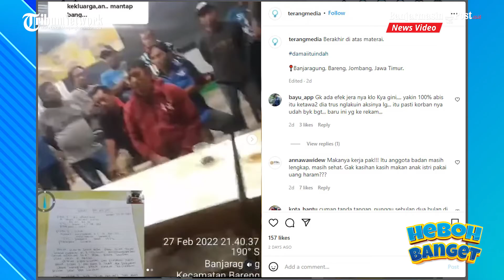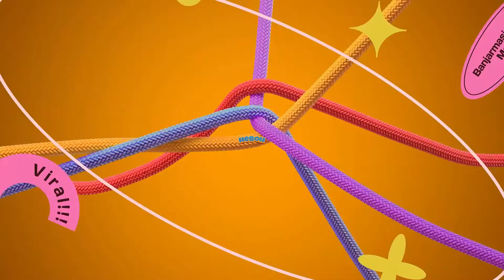Preman Ngamuk Pukul dan Paksa Sopir Truk Turun Diduga di Jombang, Berakhir di Atas Materai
BANJARMASINPOST.CO.ID - Aksi premanisme diduga terjadi Banjaragung, Bareng, Jombang, Jawa Timur, Senin (28/2/2022).
Seorang sopir truk diduga menjadi korban amukan seorang preman.
Aksi tersebut terekam dalam sebuah video berdurasi 14 detik
Kini pria berjaket merah sang penghenti truk itu disebut sudah meminta maaf diatas kertas bermeterai.(Surya.co.id)